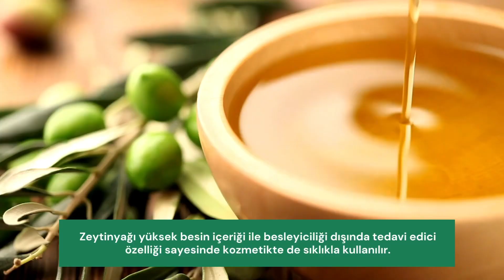Ozonlanmış Zeytinyağı Faydalarını Biliyor Musunuz?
Zeytinyağı yüksek besin içeriği ile besleyiciliği dışında tedavi edici özelliği sayesinde kozmetikte de sıklıkla kullanılır.

Faydaları nelerdir?

Antimikrobiyel, Antibakteriyel ve antifungaldir.

Sıklıkla cilt temizliği ve bakımında kullanılmaktadır.

Cilt yara ve iltihaplarının iyileşme süresini hızlandırır.

Hasar görmüş cildi onarır.

Cildi dış etkenlere karşı korur ve besler

Cildinize merhem ya da krem gibi uygulayıp, hafif hareketlerle emilmesini sağlayarak kullanabilirsiniz.